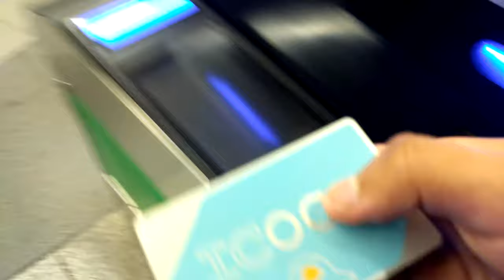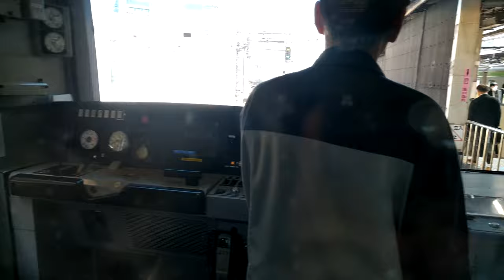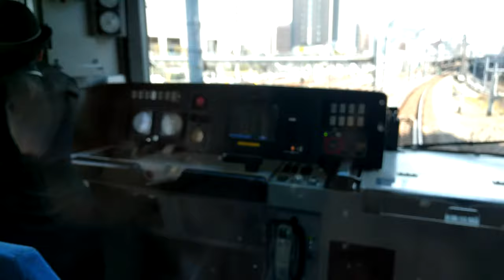La gran ciudad... - ¡Un Ecuatoriano en Japón!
Martes, 29 de Marzo del 2016

Lo ruidoso de la gran ciudad...

Comenta y comparte este y mis otros videos ^^